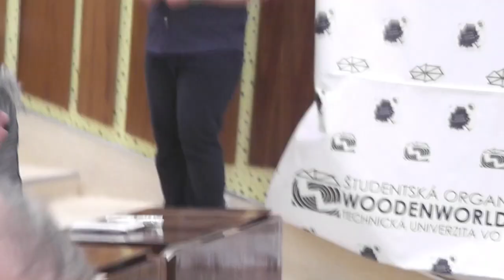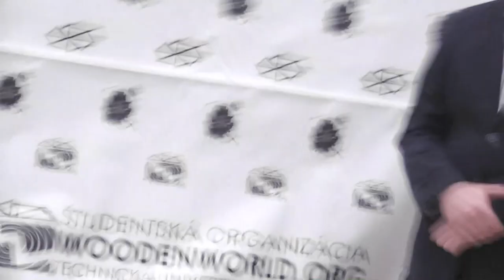Šrégom nočným Zvolenom 2019 (vyhodnotenie)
V stredu 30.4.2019 sa konal 5. ročník už tradičného Zvolenského behu a to Beh šrégom nočným Zvolenom.

Na záver sa konalo slávnostné vyhodnotenie a počas neho bolo možné zažiť aj jedno špeciálne prekvapenie, kedy tu svoje medaile prestavil Ján Hazucha